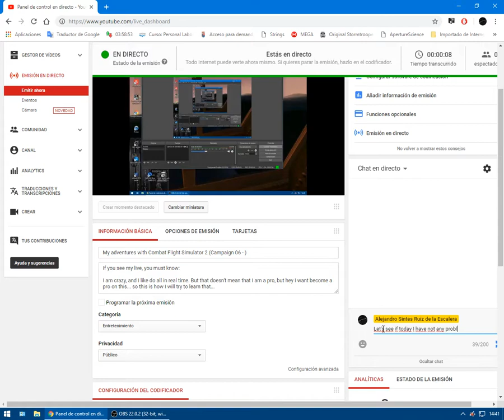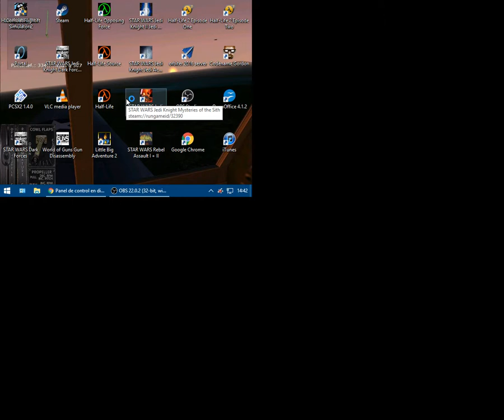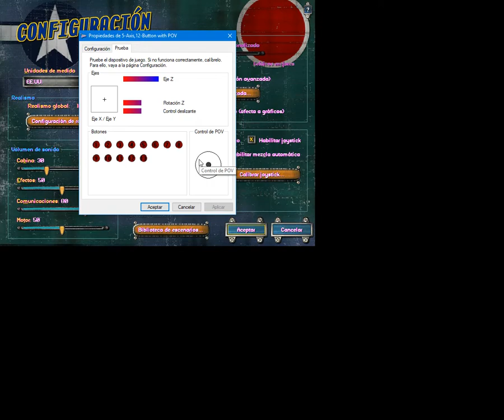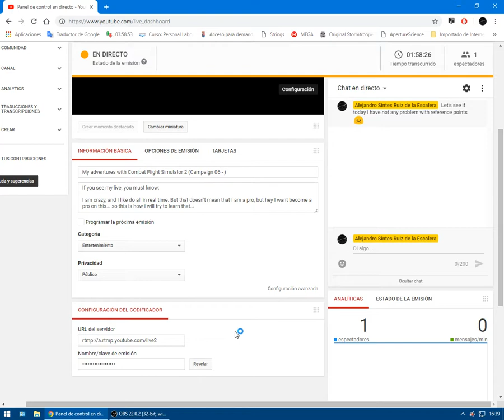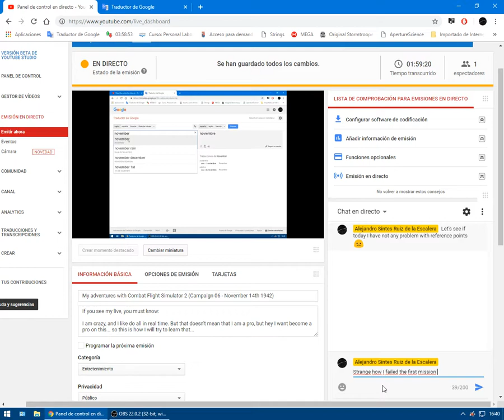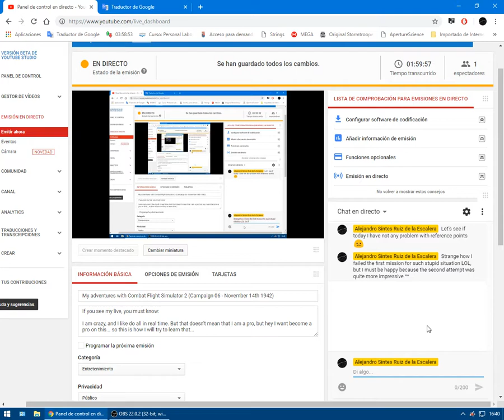My adventures with Combat Flight Simulator 2 (Campaign 06 - November 14th 1942)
If you see my live, you must know:

I am crazy, and I like do all in real time. But that doesn't mean that I am a pro, but hey I want become a pro on this... so this is how I will try to learn that...